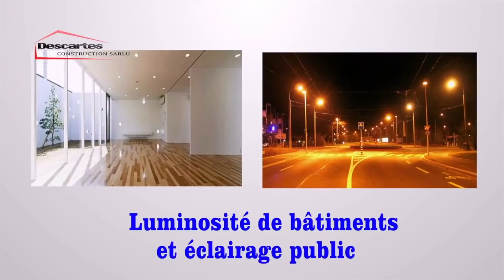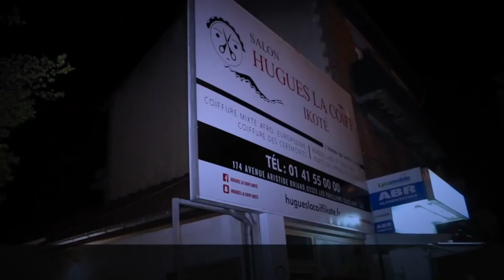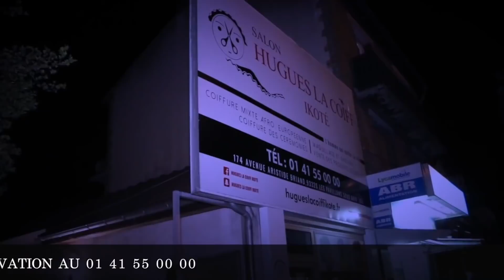RDC POLITIQUE DU 22 JANVIER | Cour constitutionnelle | les résultats et les prédictions Cach+Lamuka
RDC POLITIQUE NEWS DU 22 JANVIER | Cour constitutionnelle | les résultats et les prédictions, Cach+Lamuka=1 seul peuple